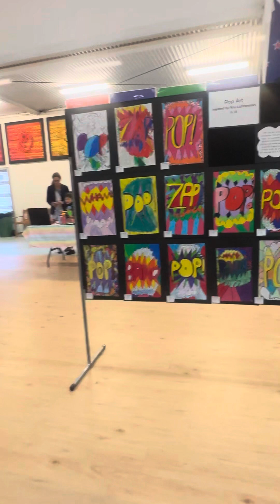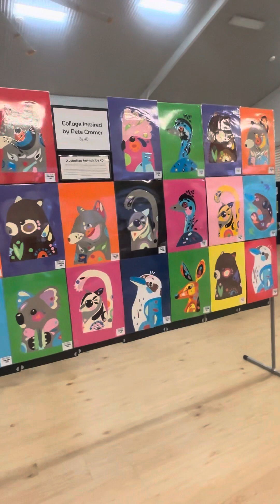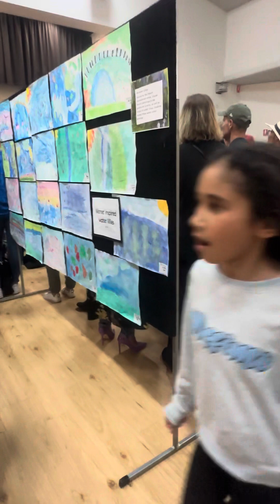호주 초등학교 아트쇼 뭘 했는지? 핑거 푸드 서빙도 학생들이